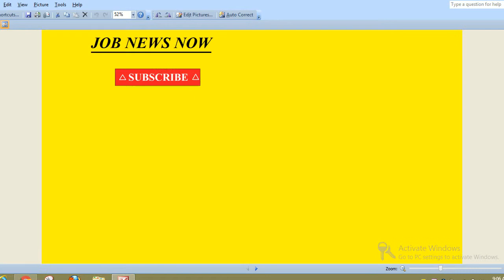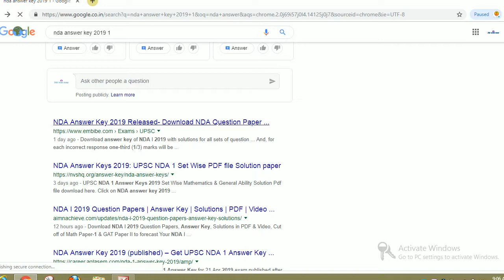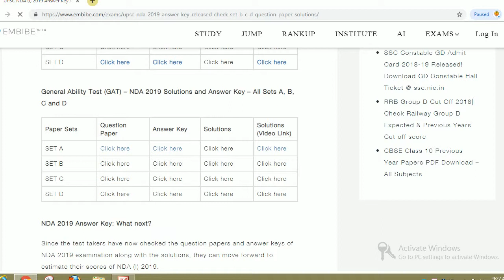UPSC NDA ANSWER KEY 2019, UPSC NDA 1 ANSWER KEY 2019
Hello friends

The UPSC administered NDA (I) 2019 answer keys have been released , with the official question papers of all sets – A, B, C and D and solutions, as well. The answer keys of NDA/NA (I) 2019, Sets – A, B, C and D can be found in this page. The NDA 2019 test takers who appeared April 21st defence examination conducted by Union Public Service Commission.